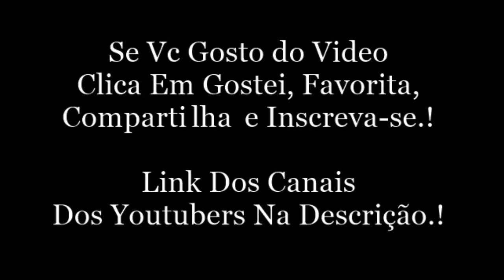Snap Da Bruna Louise.